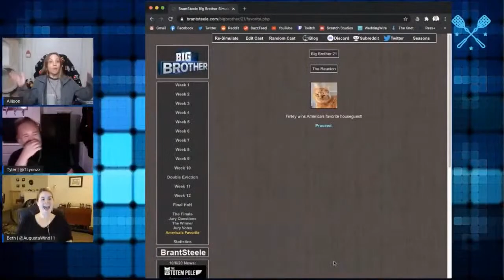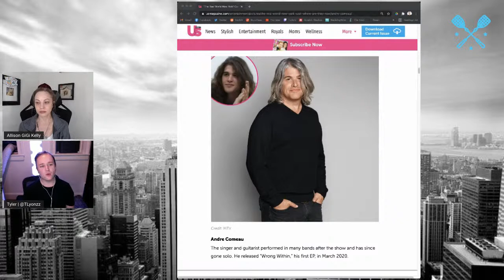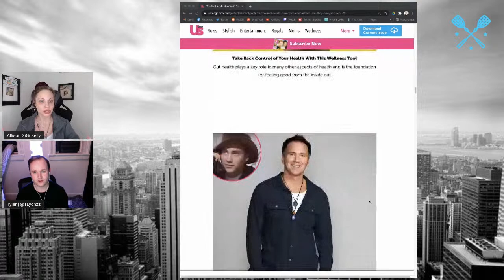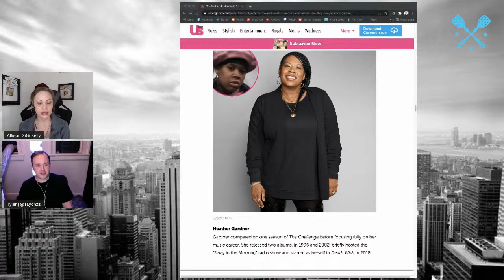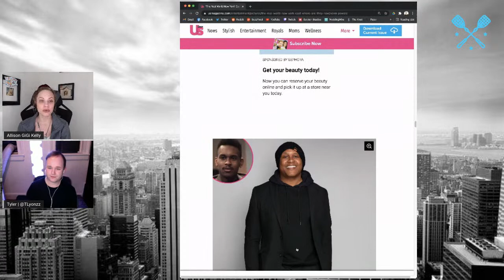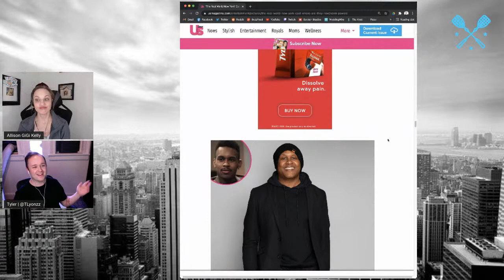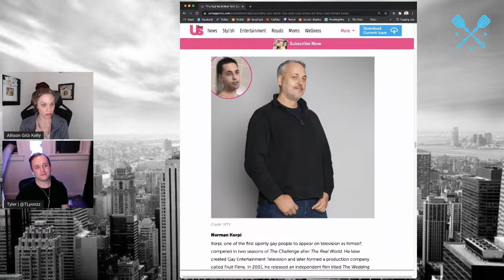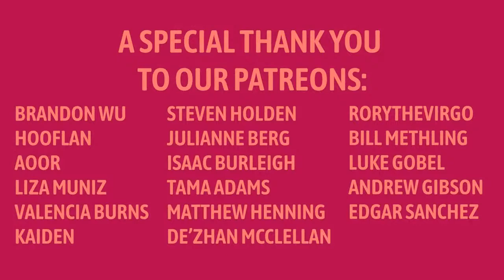The Real World Homecoming Episodes 1-4 Recap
Tonight Tyler and Allison deep dive into the real world homecoming 2021 and the original real world 1992.
A lot has changed yet so much has remained the same.

We are on Apple Itunes!